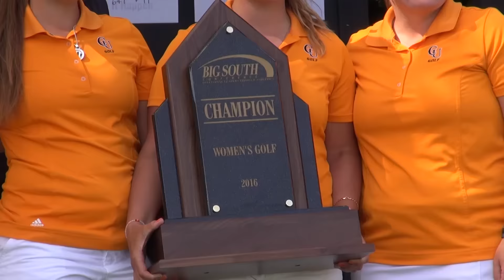Campbell Women's Golf - Big South Championships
Check out the best moments from Campbell's third Big South Conference championship in five years as the Fighting Camels golfers finished 1st, 2nd and 3rd overall in the conference tournament.

Music Credit - "Soaked in Champagne" - written by Ruben Ayala and Skinny Williams - VL-143_Street Sounds & Baller Beats 2 - FirstCom Music Productions